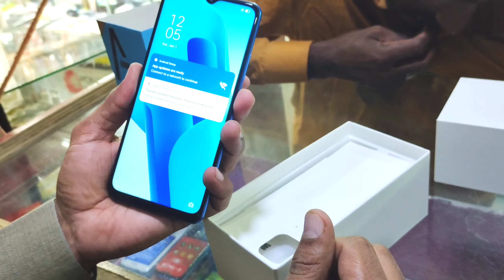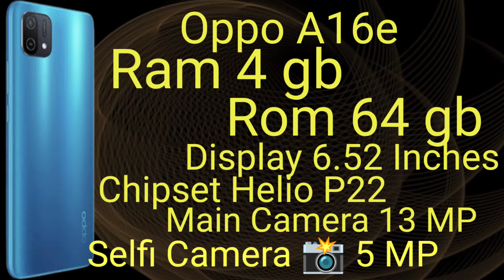Oppo A16e Unboxing Specification Price In Pakistan|4/64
oppo a16 e best phone normal prices supper silm phone